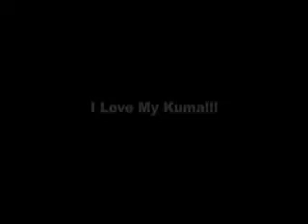Curren's Favorite Things 2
Curren